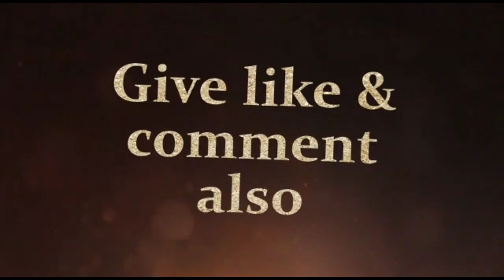పట్టు చీరలు ఇంత తక్కవ ధరలకు 😲😲semi Kanchipuram sarees#suitable everyone#with WhatsApp link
Semi Kanjivaram sarees 2200+$

Anyone interested in my collection jion through this WhatsApp link

Semi Kanjivaram sarees#direct manufacturers#doctorssarees#teachersarees#functionwaresarees#artywaresarees#kanjivaram sarees